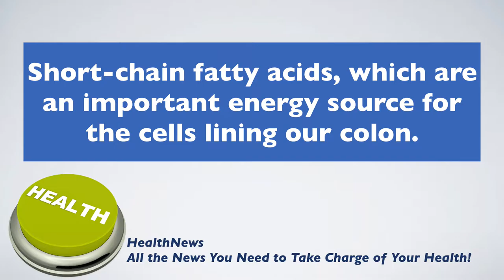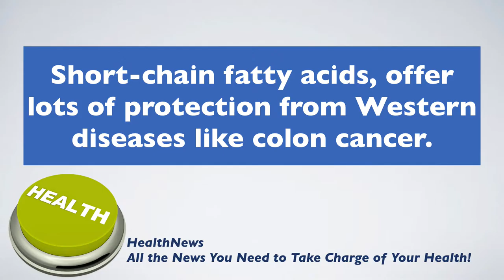Chiropractor Hobart IN Dr Mark Olson, Organs in your body that only run on a MAC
In this video Hobart IN Chiropractor, find out more about:

A MAC, better known as Microbiota-Accessible Carbohydrates. These Microbiota-Accessible Carbohydrates are what feeds your system to protect you against inflammatory diseases, colon cancer, metabolic syndrome, type 2 diabetes, or cardiovascular disease.

Dr. Mark Olson
Olson Chiropractic
11 W. Old Ridge Road
Hobart, IN. 46342